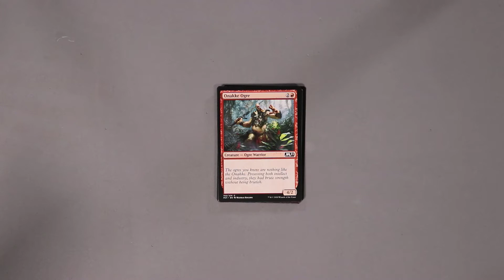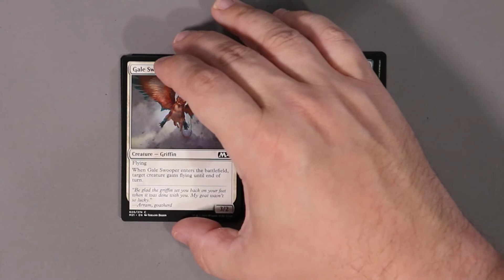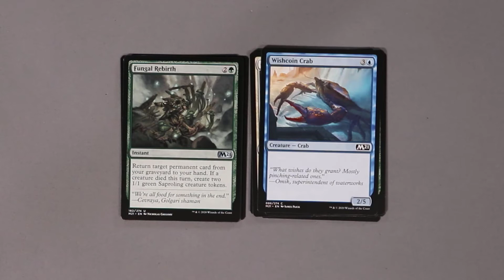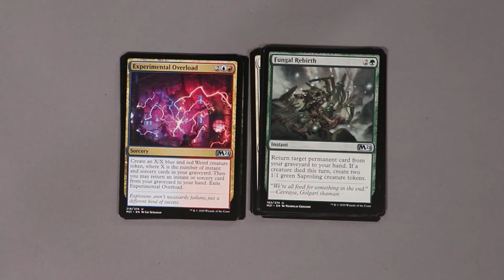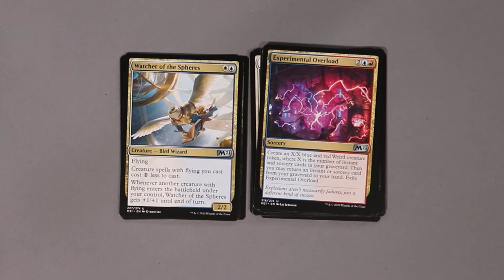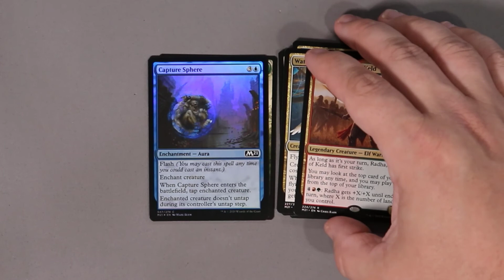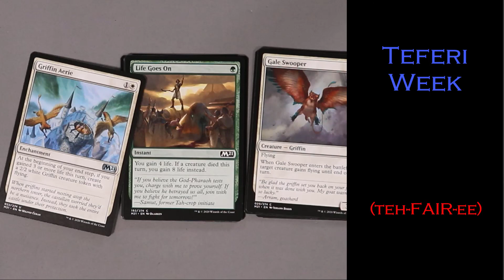(teh-FAIR-ee)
This video is a gentle reminder on why it is important to pay attention in english class.  It is also a great reminder of why opening booster packs is so much fun.

Opening/Closing Music: His Behavior Inspired Us... by Technosoft 1990
Booster Opening Music: The Wind Blew All Day Long by Naosuke Arai & Tomomi Ootani